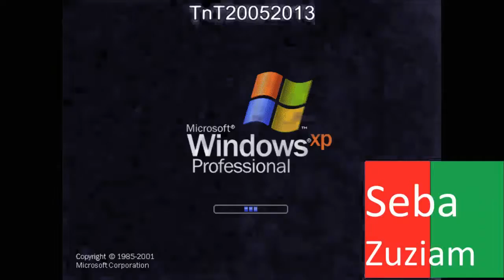Windows XP Csupo ytp football round 4 vs Kuba z